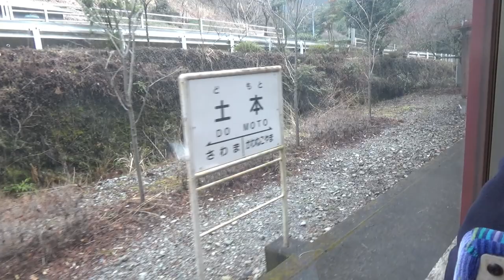（2017年）大井川鐵道井川線に乗りましたPart１（千頭駅からアプトいちしろ駅）【バイノーラル録音】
2017年春、大井川鐵道井川線に乗りました。そのときの様子。

低規格の路線をゆっくり進みます。非電化区間ですが気動車ではなくディーゼル機関車推進運転の客車列車のため、停車中はかなり静かになるのが印象的でした。

バイノーラル録音なので臨場感あると思います。